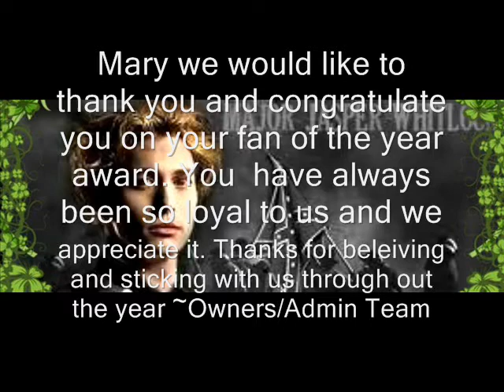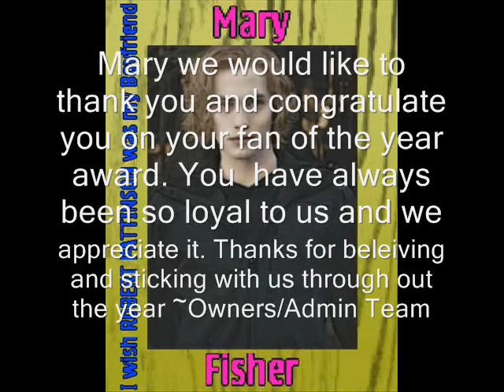Mary Fisher Fan of the Year